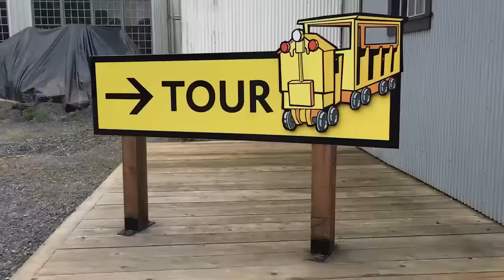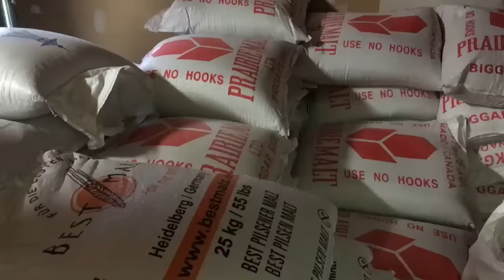My amazing trip to nature in Squamish, BC!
I visited Squamish, BC with my friend Mary for 3 days and put together this short video of our trip! Check out everything we got up to including a digital marketing conference (CIMC), sight all kinds of cool seeing, and of course eating delicious food! This is a great place for anyone who's into nature and the outdoors. ExploreSquamish! :-D

I'm Josh Rimer and this is The Sassy Scoop! On Tuesdays I review a viral video and on Thursdays and share a funny top 10 list.

My hair is done by Volume Studio in the Davie Village